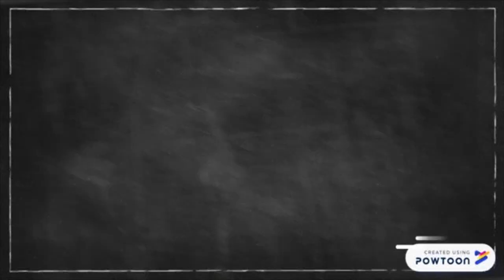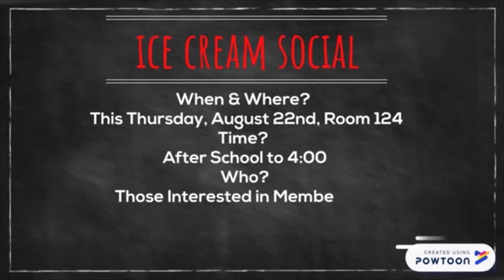WPAW News for Wednesday, August 21st, 2019